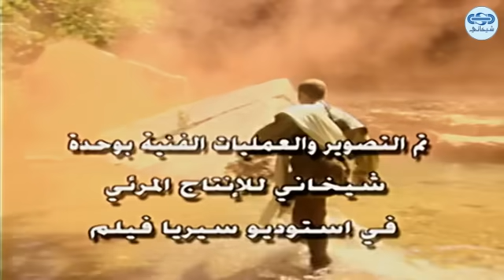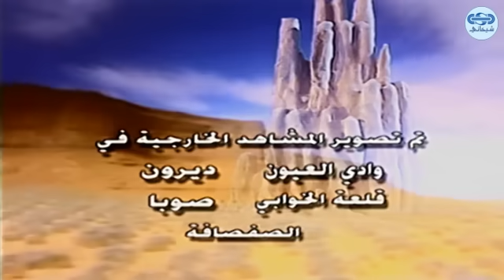مسلسل كان ياما كان الجزء 3 الثالث - المغرورة 1 - Kan Yama Kan 3 HD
كان ياما كان الجزء الثالث : مسلسل عائلي صنع من اجل الجميع الكبار والصغار ، يعني بشؤون الاخلاق وحسن تعامل الانسان مع اخيه الانسان .
كان ياما كان الجزء الثالث من انتاج شركة شيخاني للإنتاج المرئي

34 حلقة بطولة:

وضاح حلوم
سلافه معمار
نضال سيجري
ليلى جبر
جهاد الزغبي
سعد الدين بقدونس
بشار اسماعيل
فارس الشعلان
ساره الشعلان